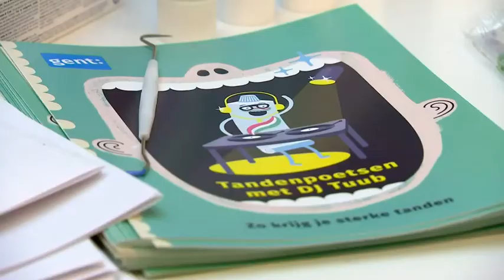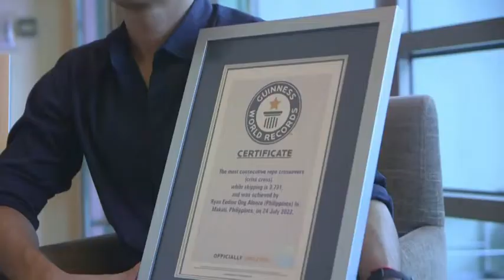VRT NWS laat - woensdag 26 oktober 2022 om 22:40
Nieuwsprogramma dat inzet op actualiteit en uitleg bij het nieuws van de dag. Bekijk de aflevering van woensdag 26 oktober 2022 om 22:40 met VRT MAX via de site of app.